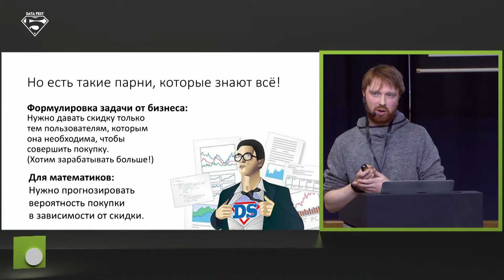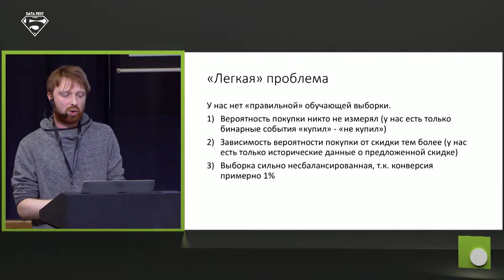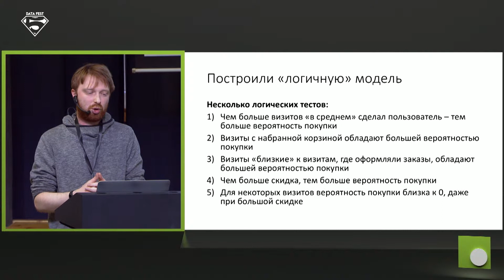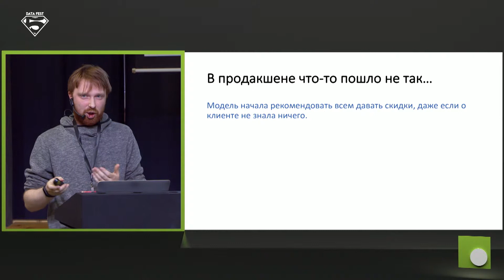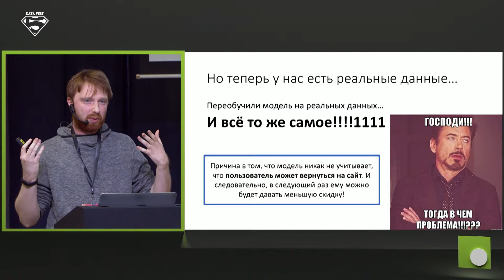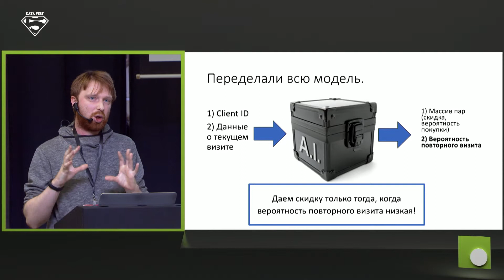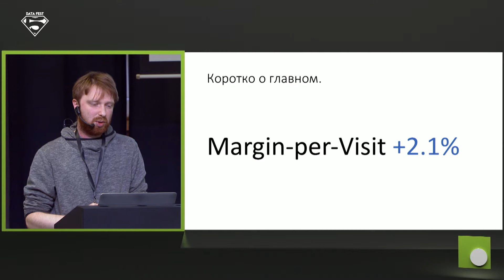Персонализация скидок в интернет магазине — Алексей Чернобровов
Секция True story case-club
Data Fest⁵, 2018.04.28